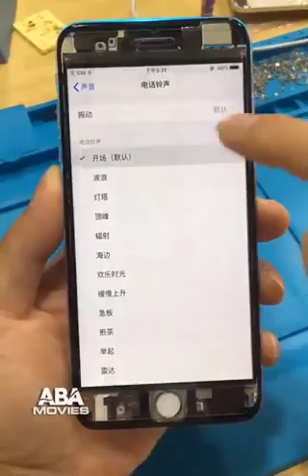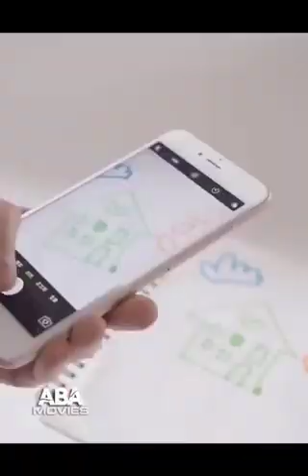Newly released techs of 2020| satisfying technology